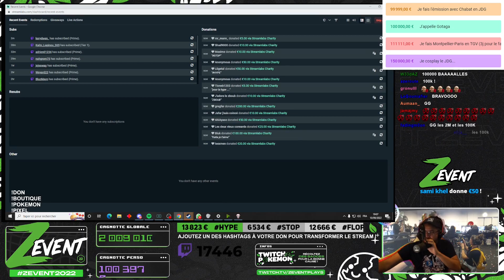Le ZEVENT 2022 atteint 2M d'euros et MisterMV les 100.000 BALLES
MisterMV en discussion pendant le ZEVENT2022

2M d'euros à 19h08 le samedi 10 septembre 2022 (19h30 l'année précédente)